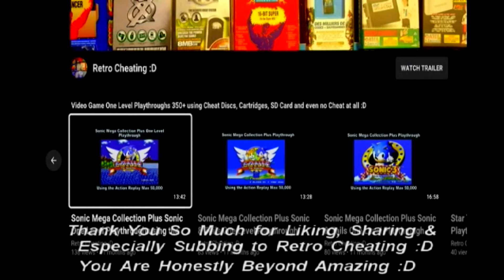Altered Beast One Level playthrough using a Master System Cheat Code :D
This is a one-level playthrough of Altered Beast using the classic cheat code method of using your controller buttons to create various cheats :D

The type of cheat code I will be using today is basically:

When you are on the fight select screen enter the following:

1: Extra Life Bar: When you are on the title screen quickly press on your controller up & left combined & then press 1 & 2 in order to get an extra to life bars in-game :D